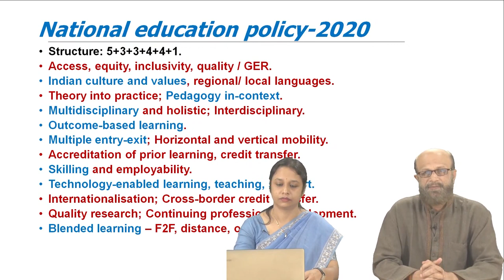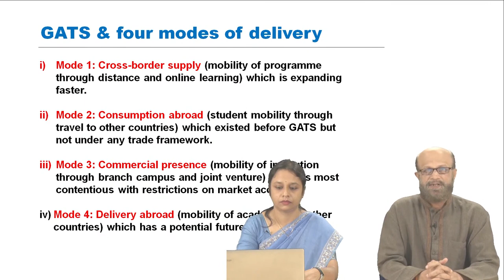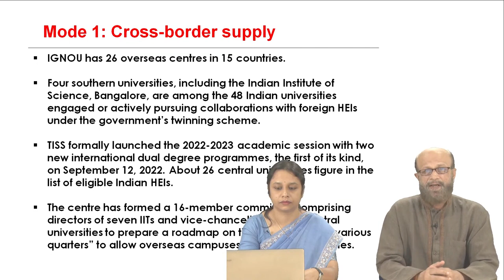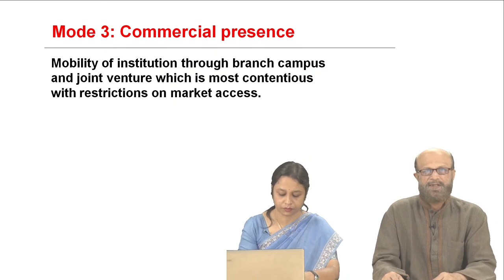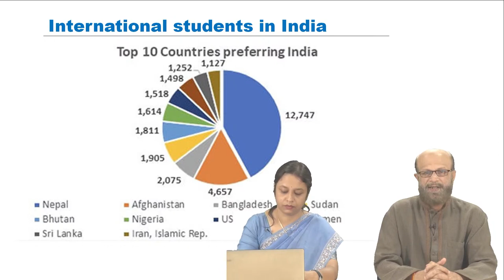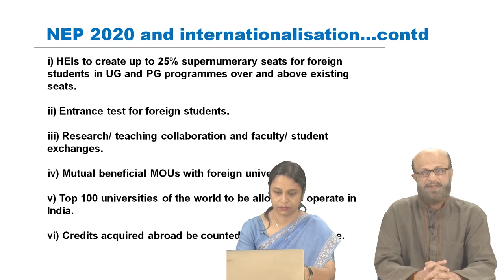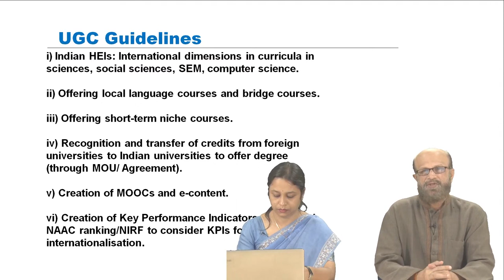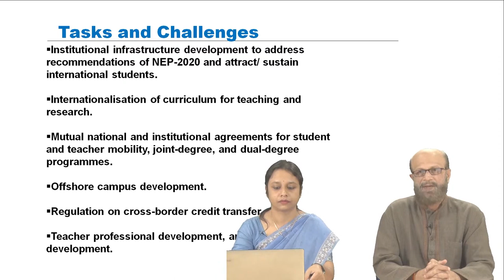Internationalization of Education